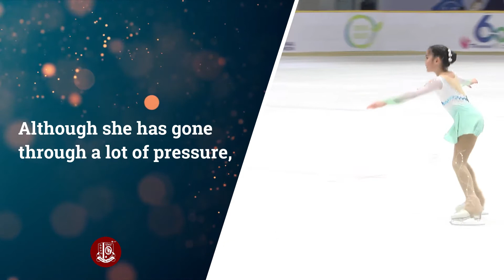SJMIS student won an Ice Skating Competition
Congratulations on the first step of reaching your dreams! You have made us proud. Thanks to your parents who have been all-out in supporting you.

สวัดดีครับ🙏🏼 Hello everyone! 🙏🏼☺️
Welcome to SJMIS Youtube channel!

Saint John Mary International School visualizes itself as an International school with a dynamic learning community that challenges students to reach their academic, moral and social potential in order to become leaders of their generation, ready to impact others.